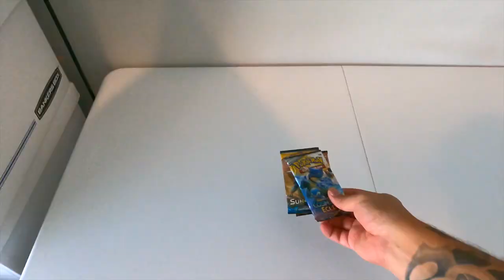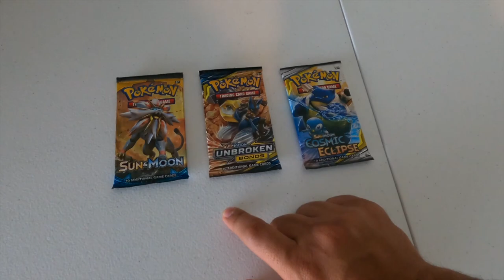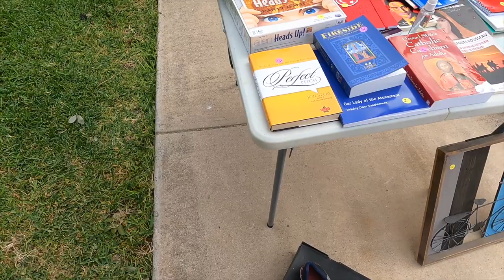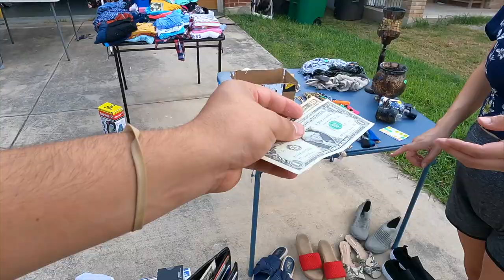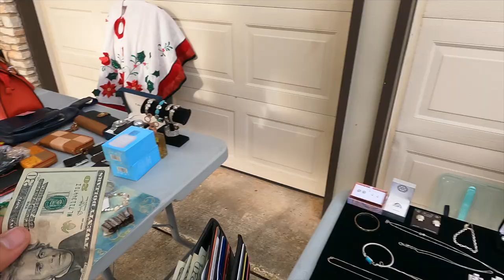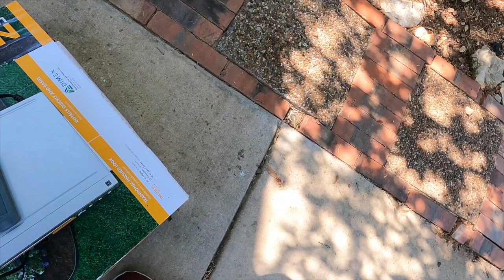Rummage Sales are a Great Place for Resellers | What Sold on Ebay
Welcome back to another episode. Today we went everywhere and anywhere to find deals.

Links